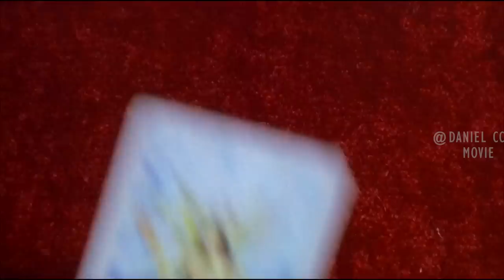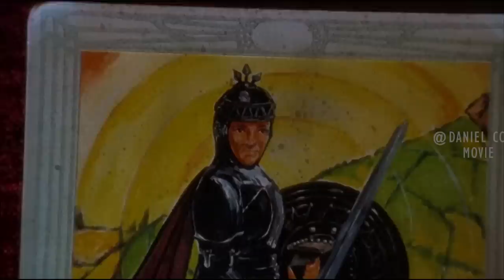Monkey-Borne Virus Is Taken From Primitive Island To Infect the Civilized World |BRAINDEAD